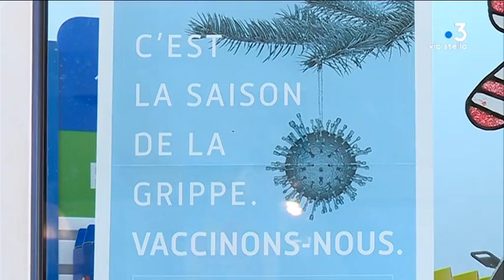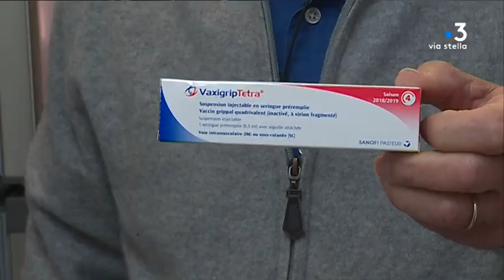De nombreuses pharmacies de Corse ont épuisé leur stock de vaccins contre la grippe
Certaines pharmacies insulaires sont en pénurie de vaccins contre la grippe. Cette année, la campagne de prévention a bien fonctionné et les pharmacies ont vu leurs ventes augmenter. Mais l'approvisionnement ne suit pas.

Intervenants - Romain Nannini, pharmacien // Caroline Le Bigot, pharmacienne // François Gazano, président régional de la Fédération des syndicats de pharmaciens de France

Equipe - Maïa Graziani // Marion Fiamma